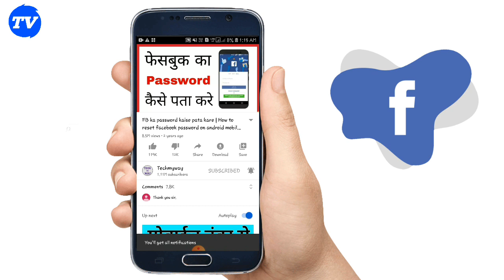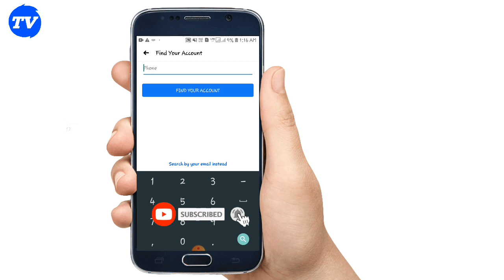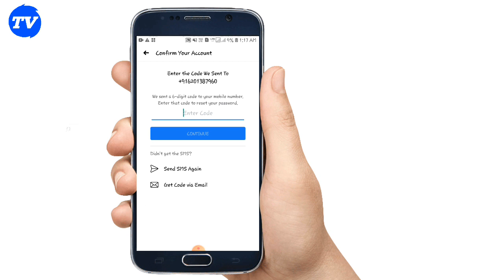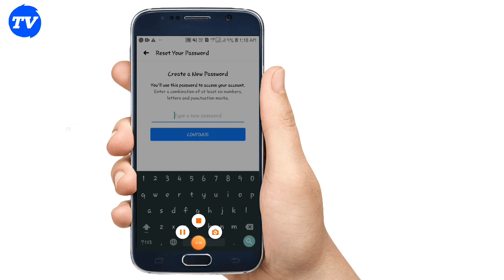Facebook ka password kaise pata kare फैसबुक का पासवर्ड पता करें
Facebook ka password kaise pata kare फैसबुक का पासवर्ड पता करें .. Instagram... Facebook.. Facebook ka password kaise pata kare फैसबुक का पासवर्ड पता करें